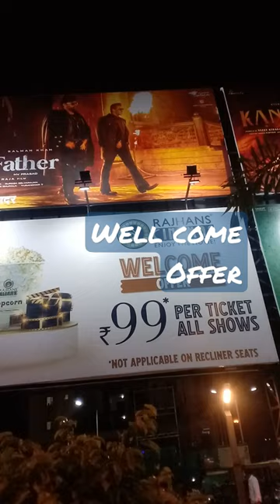Bharuch Movie ticket rajhans well come offer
Bharuch ankleshwer Rajhans cinema movie offer